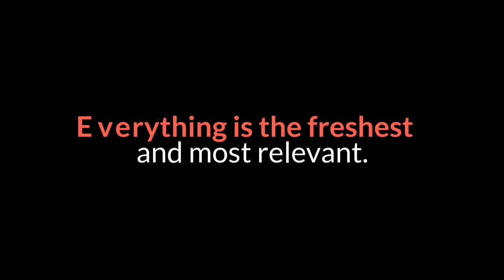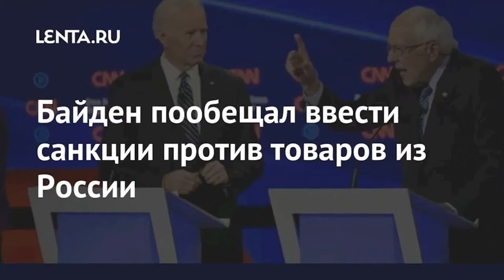Biden supported the introduction of sanctions against Belarus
US President Joe Biden supported the call of the European Union (EU) to impose sanctions against Belarus over the incident with the forced landing of the Ryanair liner in Minsk and the detention of the former editor-in-chief of the Telegram channel NEXTA Roman Protasevich, who was on board. This was reported on the White House website. The American leader instructed his administration, in close cooperation with the EU, as well as international organizations, to propose options for bringing to justice the people involved in the emergency landing of the liner. “I welcome reports that the EU has called for targeted economic sanctions and other measures,” Biden said. Earlier, the US President called for the release of Protasevich "and other political prisoners unjustly detained by the regime of [President of Belarus Alexander] Lukashenko." The politician also added that he assesses the incident as "a shameful attack on political dissent and press freedom." On May 23, a Ryanair plane en route from Athens to Vilnius made an emergency landing in Minsk after reports of mines from Minsk airport. To escort the aircraft, a MiG-29 fighter of the Belarusian Air Force was raised. Immediately after landing, the Belarusian security forces detained Protasevich, who was on board. Data on explosive devices on board the liner were not confirmed. At home, Protasevich is accused of creating an extremist group and calling for riots after the presidential elections in August 2020.